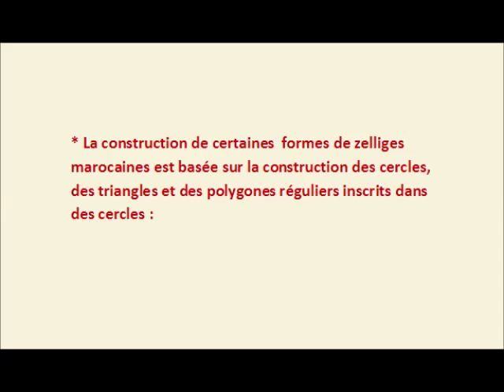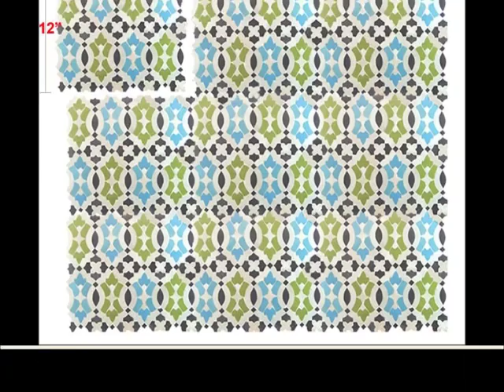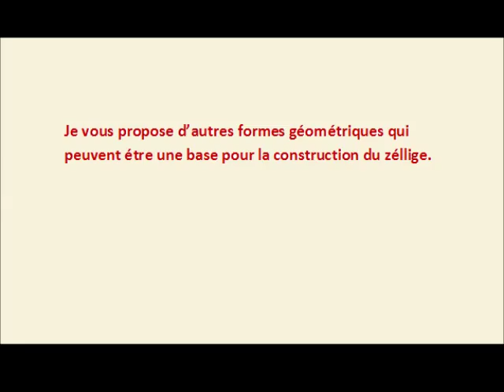le zellige marocain الزليج المغربي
Du zellige marocaine
نماذج من الزليج المغربي